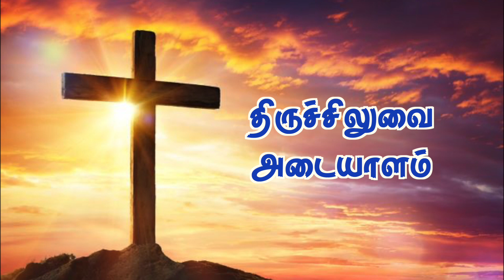திருச்சிலுவை அடையாளம் - " செபிக்கும் குடும்பங்களாய் பாலனைத் தேடுவோம் " | Annai Vailankanni Shrine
Our Special thanks to Mr. Mariya Raj and Mrs. Emily Family

Besant Nagar Annai  Youtube Channel was officially launched on January 01, 2023 by Archbishop of Madras-Mylapore MOST REV.DR.GEORGE ANTONYSAMY as an evangelizing initiative of its 50th Year of Annai Vailankanni Shrine, Besant Nagar, Chennai.  The Holy Mass, Word of God reflections , our Annai Vailankanni’s powerful intercession testimonials and other Catholic content are broadcasted daily